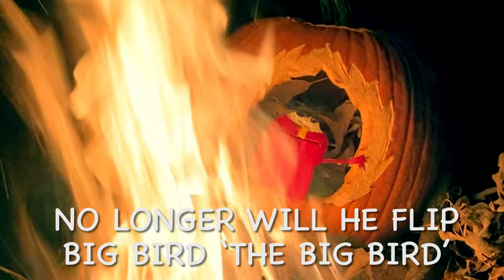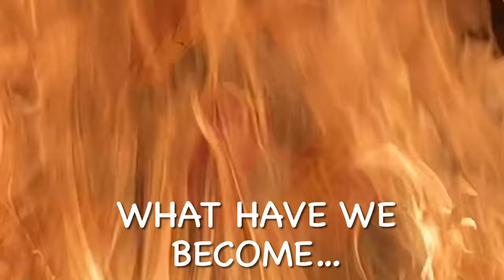THE BURNING OF ELMO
HAPPY SPOOKY DAY!! (depending if it uploads on time)
I did the Elmo rise meme for a pumpkin carving contest
sadly it didn't win
THIS WAS ELMO'S FATE...

music in video:
Soul of cinder - Dark Souls III OST